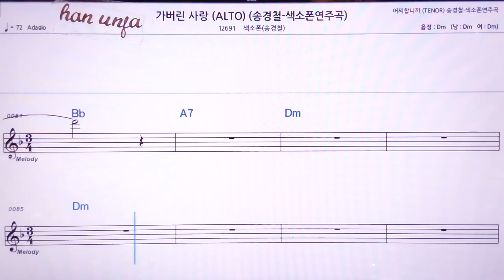💖가버린 사랑/색소폰* 송경철(계명 가사 동시) 👍MR,노래방, 악보, 코드,Karaoke With Sheet Music